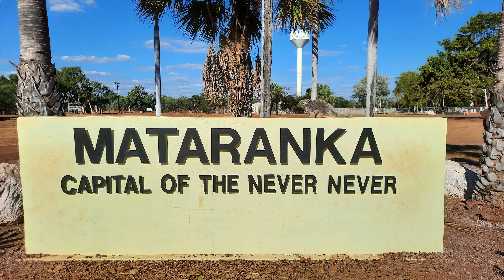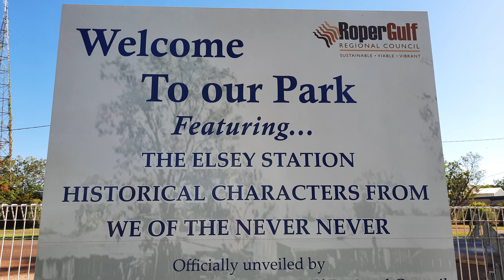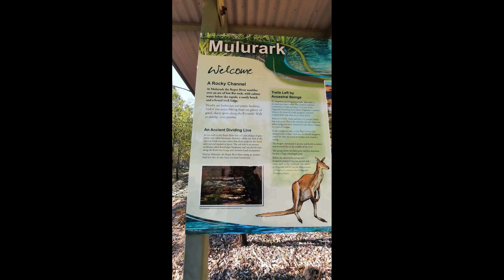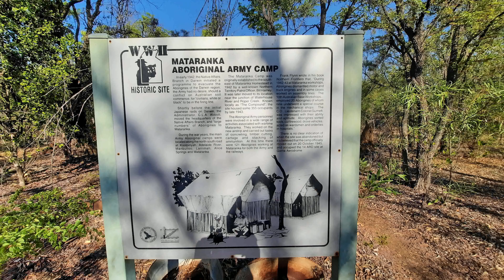52. Mataranka, Hot springs and capital of the Never Never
Hot springs in the outback. Also the book We of the Never Never was written here, The movie was made on the actual location. History all around.